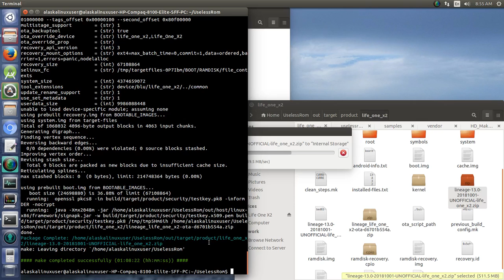Adv. - Making your own custom rom: First Build Complete